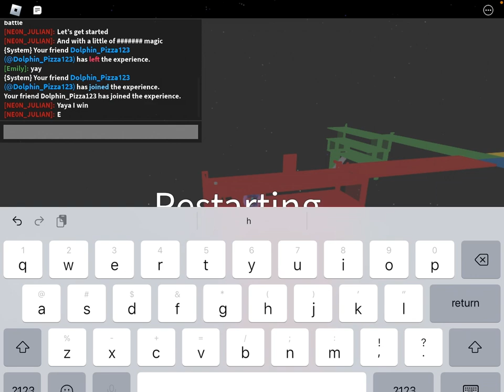Tower or doom spire with friends